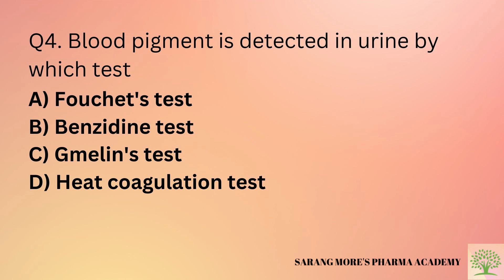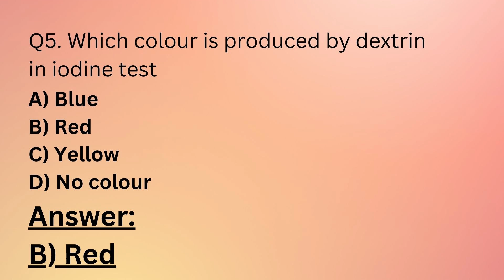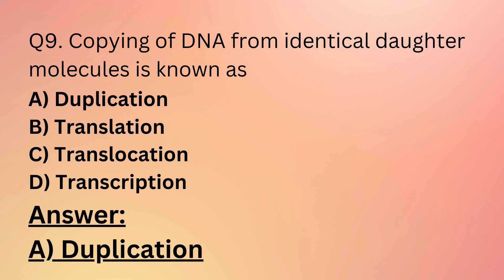HEMOLYTIC JAUNDICE IS DUE TO..... HOSPITAL AND CLINICAL PHARMACY